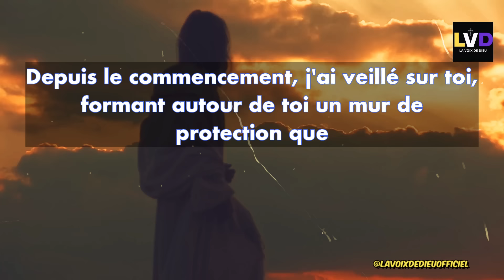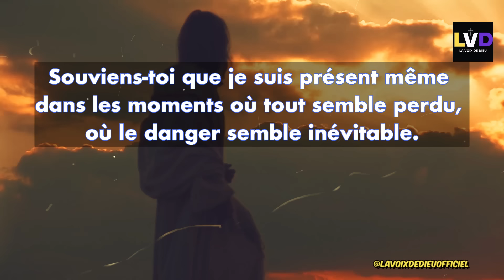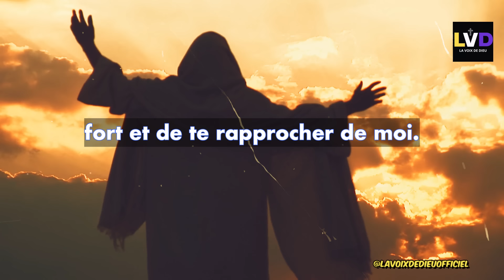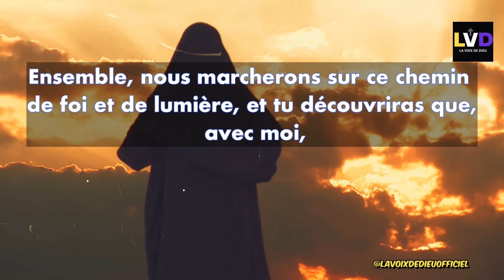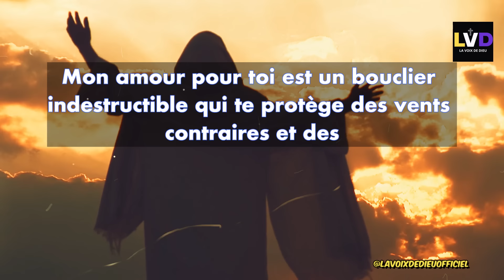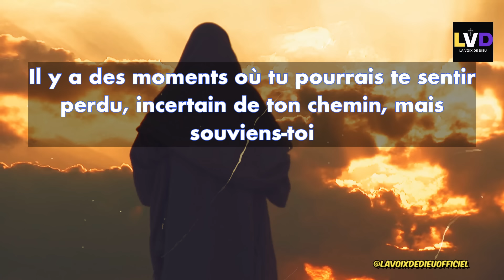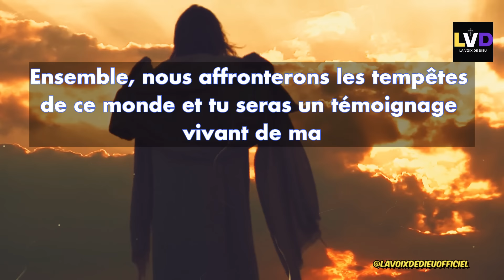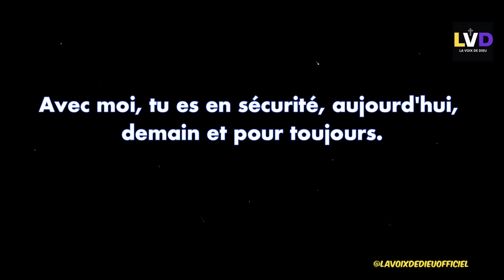🔴➕Je suis ton bouclier divin | Message De Dieu | Message de Dieu Aujourd'hui |Message Urgent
Dans cette vidéo inspirante, découvrez un message puissant de Dieu, directement adressé à vous. Une invitation à renouveler votre foi dans la vie et la spiritualité vous attend. À travers des mots pleins de compassion et de motivation, cette narration offre un profond réconfort et une perspective nouvelle sur votre quotidien. Que vous cherchiez à approfondir votre foi, à trouver du réconfort en période difficile, ou simplement à explorer des pensées spirituelles, cette vidéo vous propose un espace de réflexion et d'inspiration. Participez à ce voyage intime où la voix de la sagesse divine nous rappelle l'importance de l'amour, de l'espoir et de la foi en des temps incertains.

► AIMEZ ! ❤️👍
► COMMENTEZ ! 💬🖊️
► PARTAGEZ ! ➤🔗

Bienvenue sur La Voix de Dieu, une chaîne dédiée à la motivation chrétienne quotidienne, à l'inspiration, aux prières et aux dévotions. Notre mission est de vous fournir un contenu édifiant basé sur la foi pour inspirer, éduquer et élever l'esprit chaque jour.

Dieu Aide
Citations Pieuses
Citations de la Bible
Abondance Financière
Citations Pieuses
Dieu
Message de Dieu
Jésus

Puissante prière matinale, psaumes de bénédiction et de protection divine pour passer une bonne journée.